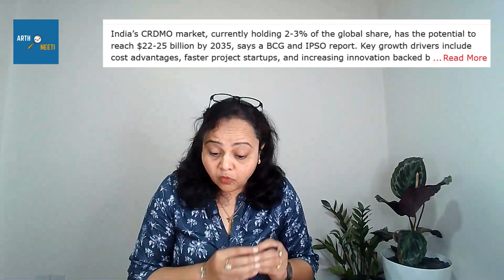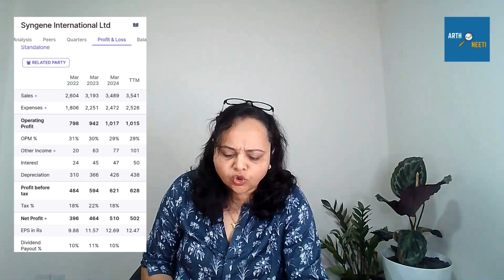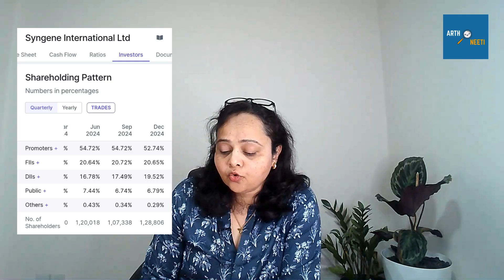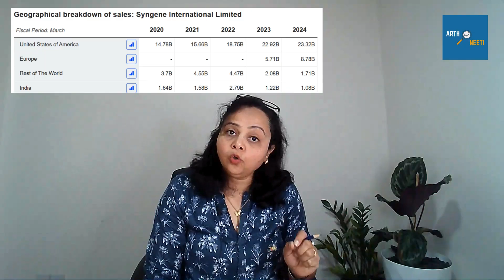CRDMO Sector Insights: Why Syngene is a Game-Changer in Contract Research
📊💡 Unlocking the Future of Pharma: Inside the CRDMO Revolution with Syngene International Ltd. 🚀

In this video, we dive into the exciting world of Contract Research, Development, and Manufacturing Organizations (CRDMOs) and explore how Syngene International Ltd. is leading the charge in this rapidly growing sector 🌟. From its strong financial performance to strategic expansions and analyst recommendations, we cover all the key aspects that make Syngene a standout player in the CRDMO industry 📈.

Whether you're an investor, a pharmaceutical enthusiast, or simply interested in learning about the future of drug development, this video is packed with insights and analysis to help you understand the CRDMO sector and Syngene's role within it 📚.

🔍 Key Topics Covered:

Overview of the CRDMO sector and its growth prospects 🚀

Syngene International Ltd.'s company background and business model 📊

Financial performance and recent developments 📈

Analyst recommendations and market outlook 📊

Industry trends and challenges 🌪️

👉 Watch until the end for a comprehensive analysis and to learn why the CRDMO sector is set for a bright future! 🌟